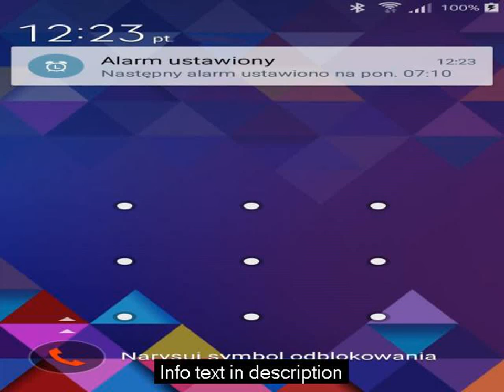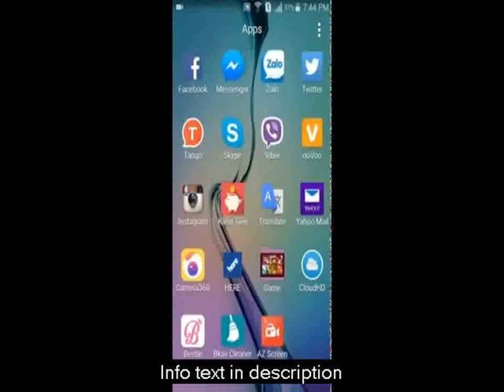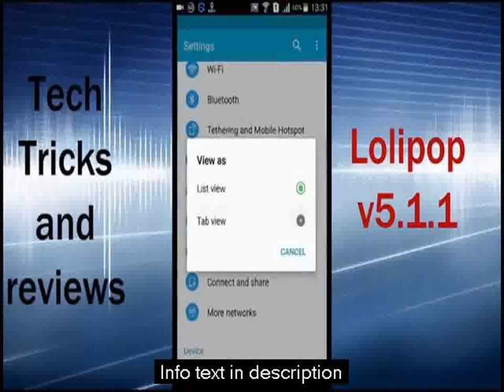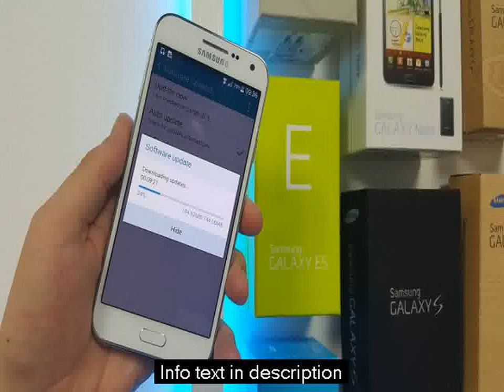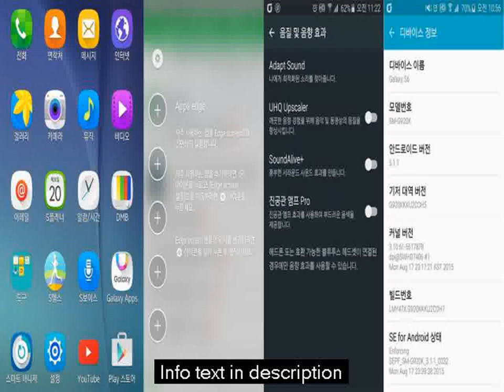Android 5.1.1 OTA is seeding for the Samsung Galaxy E7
description:If you bought the Galaxy E7 then, like many others, you probably felt a little let down being stuck on Android 4.4 KitKat, while the almost identical E5 gets to enjoy Lollipop. Well, the wait seems to finally be over, or at least in India, where users are already reporting that their E7 handsets are getting an Android 5.1.1 OTA.
The update carries a E700HXXU1BOJ7 PDA and is intended for the SM-E700H model. To be fair, this is not exactly the first time we spot Lollipop on the phone. The Galaxy E7 (SM-E700F) already got Android 5.1 in Sri Lanka earlier this month. However, the broader rollout is a definite sign of relief, especially after the earlier reports that the E7 won't be getting the update at all.